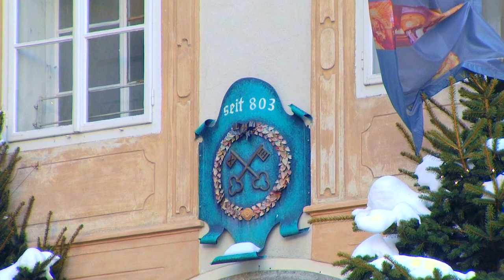Salzburg, Austria - Unravel Travel TV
Salzburg is the main gateway to the ski resorts in Austria but it doesn't just have to be a place to fly in and out of. Its alpine setting and baroque architecture mean it's a stunning place to walk around and its steeped in history from Mozart to the sound of music.

As Austria's fourth largest city it is undeniably touristy and theatrical but its original beauty has to be admired from the splendour of the castle on the hill the slender spires that crowd the skyline. This is a city where kitsch and class walk hand in hand. If sound of music is just itching to get out, you can embark on a cycle tour of the movie's sights; if Wolfgang is more your cup of tea, join the well-heeled crowd at the opera to hear the maestro's symphonies. For a romantic tour of the city take a horse-drawn carriage ride through the cobbled centre. In Salzburg embracing the clichés is positively encouraged. And why not? It's fun.

Shopping and this city go hand in hand. From designer outlets to shopping streets like this one, you can be sure to find all sorts of things from ski accessories to crystal jewellery.

Walking down the Linzer Gasse you can reach the most famous shopping mile of Salzburg in just a few minutes: The Getreidegasse is famous throughout the world because of its unique wrought-iron signs. Fabulous boutiques, gift shops, international fashion stores, perfumeries, shoe shops, jewellers and antique shops sell their wares in the Getreidegasse. In bygone days the passageways through the buildings were used to get to the river Salzach and the water quickly -- today there are numerous small shops located in the passage -- for example the jewellery passage or the treasure passage. All famous and big labels from Louis Vuitton to Prada and from Swarovski to Gucci are represented in this shopping area.

Eating out in Salzburg is as eclectic as the shopping scene. From café culture to fine dining and casual eateries, Salzburg is also home to the oldest restaurant in Europe. Stift- skeller St Peter has been around since 803 and here you can dine at this historical venue while listening to the music of Mozart. Many visitors book a three course candlelit dinner, prepared as it would have been in the 17th and 18th centuries, while local opera singers and musicians perform some of Mozart's finest work.

Christmas markets are an integral part of Salzburgs winter calendar and it's a chance for tourists to mingle with locals, browse through the stalls and enjoy gluwein and other local delicacies.

The first christkindl market was held here in the 15th century and today you will find over 85 stalls on the Domplatz and Residentzplatz. The wooden stalls huddle together and the smell of mulled wine, bratwurst sausages and roast pork draw you to the markets. Warm drinks such as kinderpunch, mulled wine and hot chocolate will keep you warm as you stroll around the stalls. The purchases on offer are diverse from candles and Christmas decorations to toys made of wood which make perfect presents for children. If you are in search of culinary treats, there are stalls selling home made bars of chocolates while others sell famous fruit cakes which you can taste before you buy.

Video from the Unravel Travel TV travel programme on winter holidays